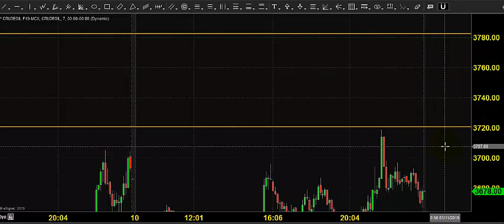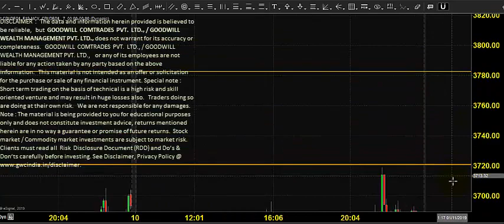MCX CRUDE OIL TRADING TECHNICAL ANALYSIS JAN 11 2019 TAMIL CHENNAI TAMIL NADU INDIA